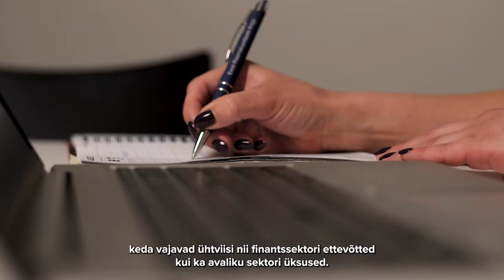TalTechi ärirahanduse ja majandusarvestuse magistriõppekava – vilistlase vaade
TalTechi ärirahanduse ja majandusarvestuse õppekava on oma erialase süvaõppega Eestis ainulaadne. Õppekava annab nii teoreetilise teadmuspõhja kui ka praktilise kogemuspagasi, mis aitab sul areneda autoriteetseks tippspetsialistiks. Ärirahanduse ja majandusarvestuse õppekava lõpetanud on tööturul hinnatud professionaalid. Majandusteaduskonna lõpetanutest on just selle õppekava lõpetanud tudengitel edasises tööelus kõige kõrgem palgatase.